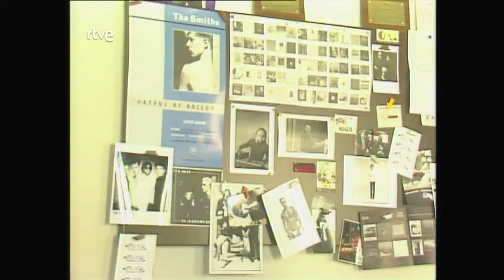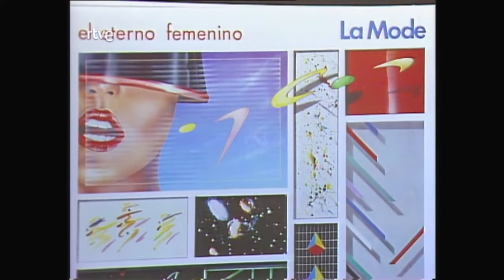MARIO PACHECO EN 1985 (Auamba buluba)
El recordado y añorado Mario Pacheco, fundador del sello discográfico Nuevos Medios, entrevistado para el programa “A uan ba buluba balam bambú”, presentado por Carlos Tena y Sandra Milhaud.

Emisión del 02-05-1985. De la web de RTVE.